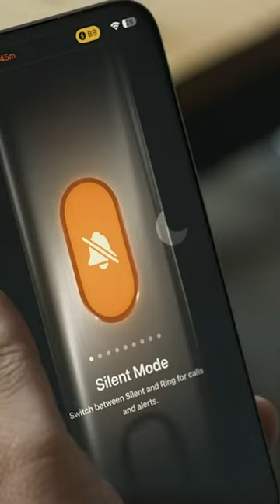We Tried a Beer Made By a Tech Company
Phone company, Nothing, launched a rice lager called “beer (5.1%)” and it tastes…pretty good. But right now, it is only sold in the UK in limited quantities.